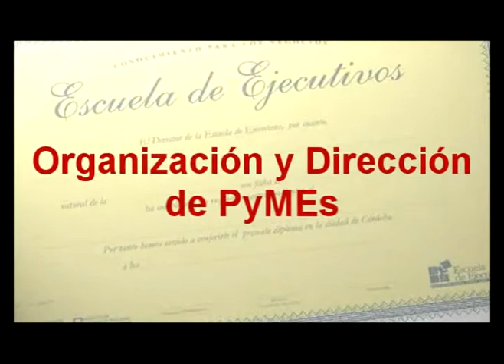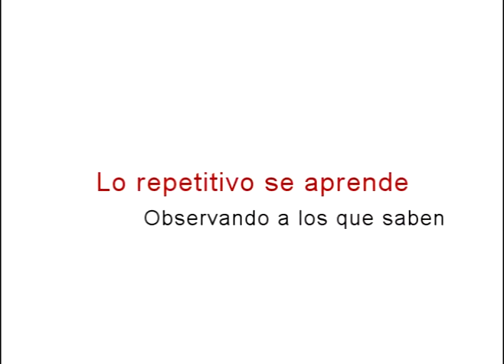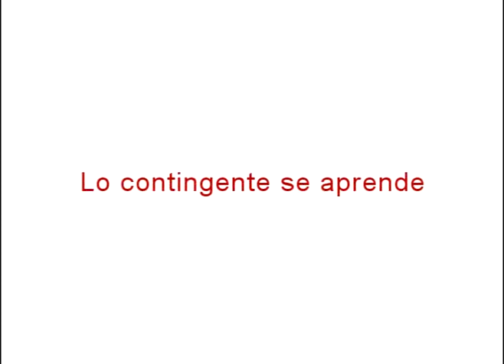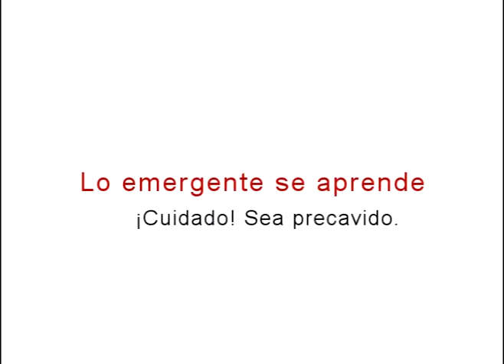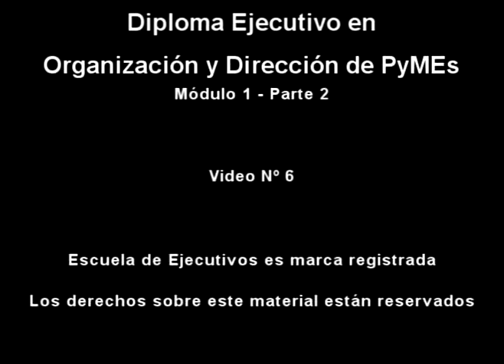DiploPymes - Mod 1 - Parte2 - Video 06- Claves para el aprendizaje (10m52s)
Diploma en Organización y Dirección de PyMEs - Módulo 1 - Parte 2

Introducción. Prof.Lic.Ignacio Moyano Camihort